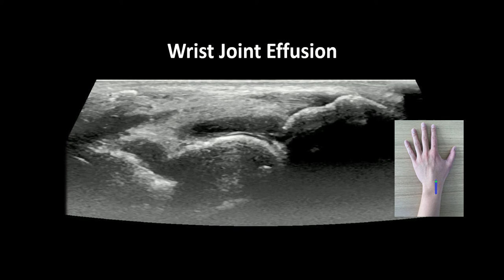Wrist Effusion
In this video Dr. Nhu-Nguyen Le discusses how to evaluate for a wrist joint effusion using point of care ultrasound.